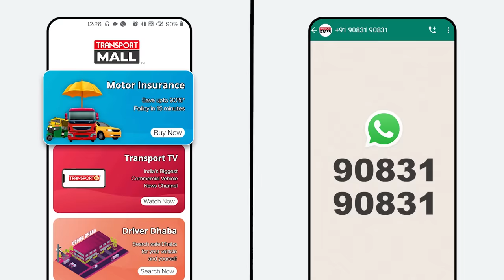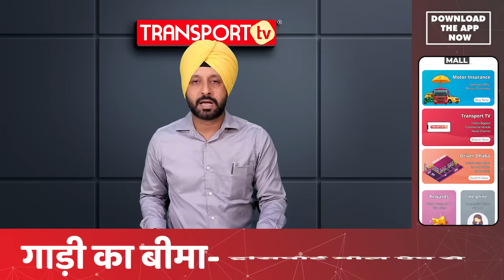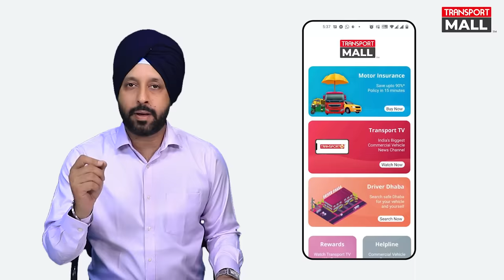ड्राइवर का रहस्यमय कत्ल वजह जान दिल दहल जाएगा - TRANSPORT TV | V - 2600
Driver Hitesh was coming from Agartala to Jalandhar after loading the truck. He had to stop as the truck broke down on the way. when the driver's number was found switched off, the truck owner went to the spot. After going there, the truck owner was blown away by what he saw.